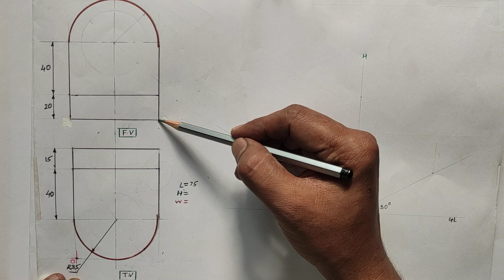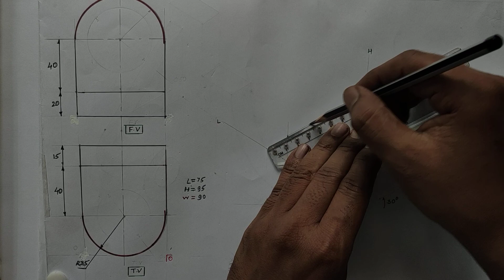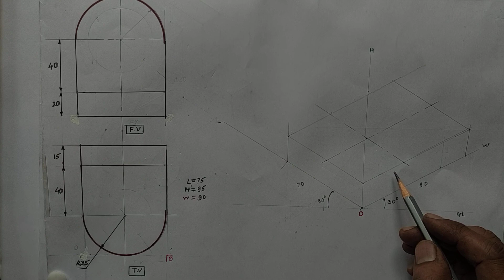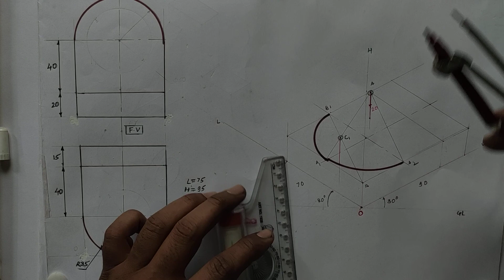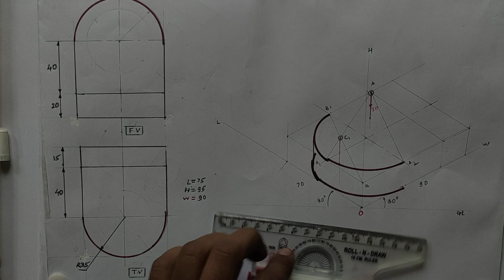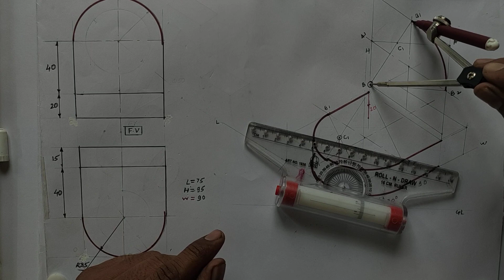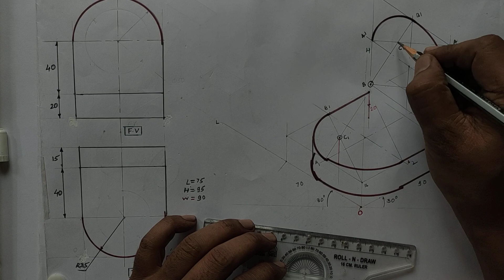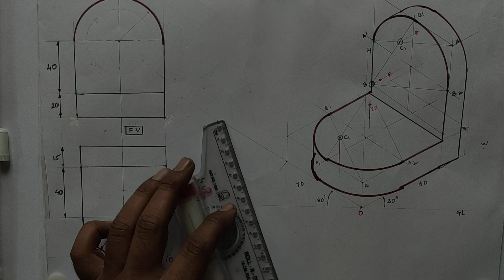Isometric Projection Prob-4